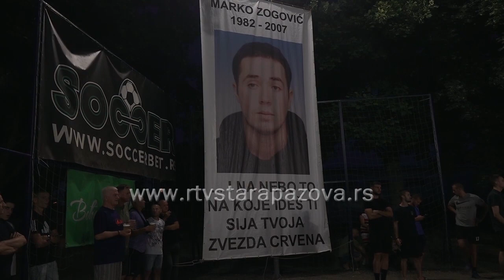Završen turnir Marko Zogović u naselju Banovci - Dunav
U naselju Banovci - Dunav u subotu je završen 4. po redu humanitarno - memorijalni futsal turnir Marko Zogović. Kao i svake godine, događaj je bio vrlo posećen a sugrađani su uživali u sportu i druženju skoro tri nedelje, koliko je trajao turnir.